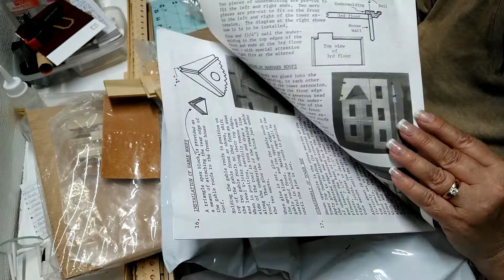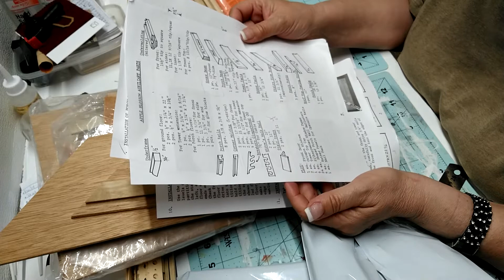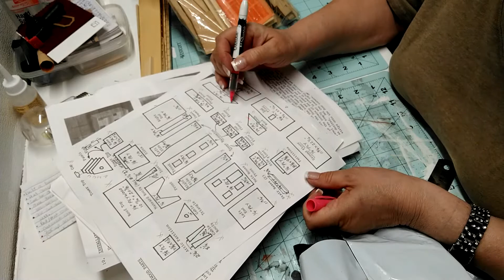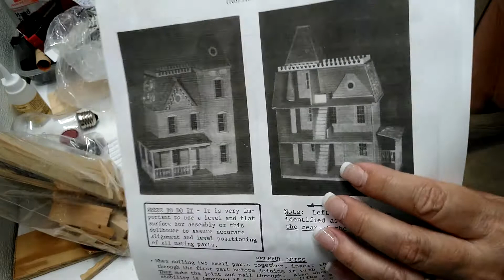Apple bottom house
Apple blossom house. I got the kit today. I'm taking the opportunity to go through the box to see what I'm missing. I discovered there is a lot missing. I can fortunately rebuild remake refabricate you're missing pieces. I will put it away until the 5:50 is built and the Arthur is finished.